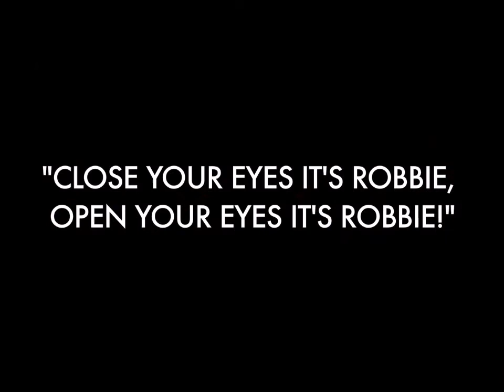SIMPLY THE BEST ROBBIE WILLIAMS TRIBUTE IN THE UK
Scott Borley is without doubt one of the most entertaining and energetic professional tribute artistes on the European circuit! His energy and commitment levels are boundless and his overall resemblance to Robbie Williams himself is truly striking to say the least. Let him totally entertain you with Robbie’s vast array of hits from past and present including many of the Swing and Take That favorites. Since then he has sang on stage with the man himself and toured extensively throughout the UK and Europe. Don’t delay, book him today you will not be disappointed!